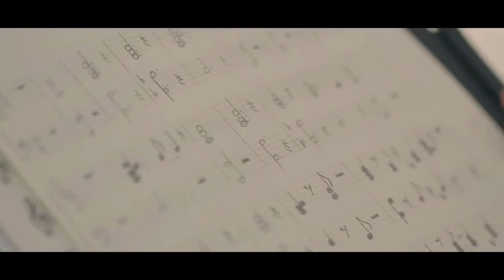SUN ZARA SONG || Video Cover || Korean Mix|| twist in the end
See till the last for the twist